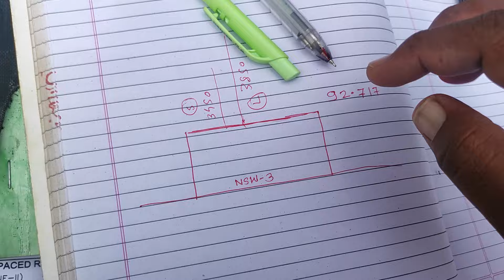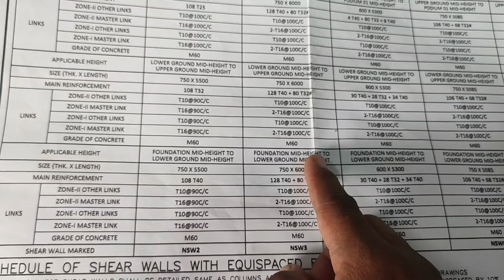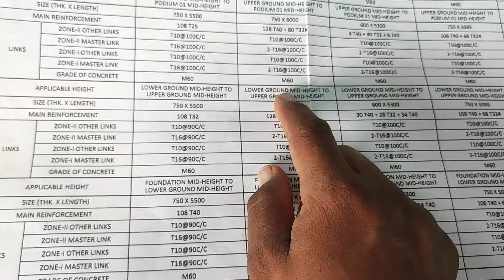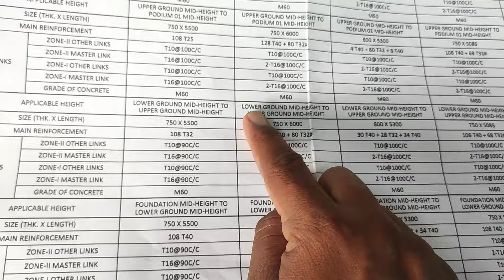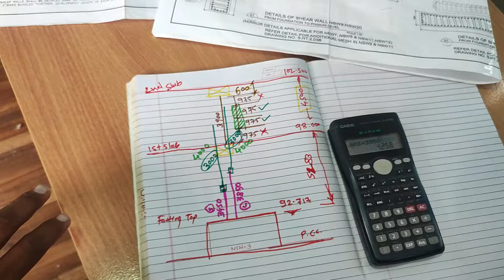column (CL/SW) Vertical Bar ka bar Bending Schedule site par nikalne ki prakriya